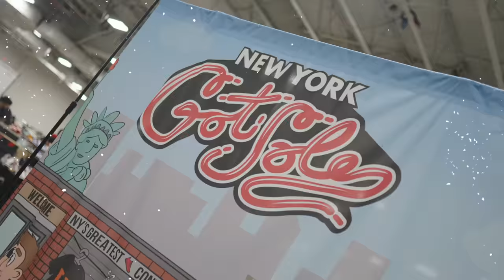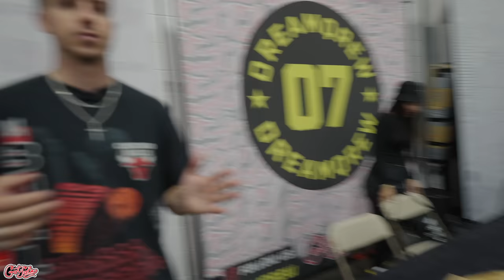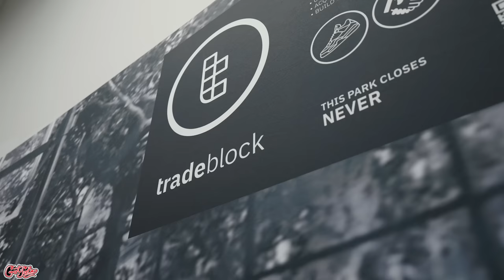BOUGHT 230 PAIRS @ GOT SOLE DAY 2!!! *INTERVIEWING JOE LA PUMA, ANTONIO BROWN, & MORE!!!!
An absolute incredible day! I met Joe La Puma from Complex, got to see Antonio Brown, held one of the RAREST pairs of Jordans to ever exist and so much more!

Follow me @bo.williams33 & @soleswappin
Follow: @gotsole
Editor: @mindfullyexecuted